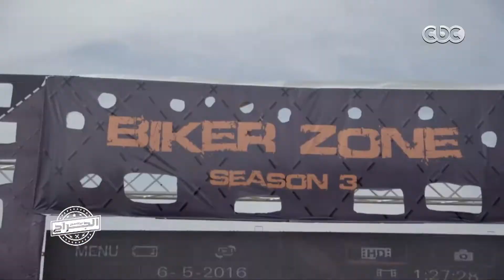الجراج | شاهد اكبر عرض من السيارات الجيب لكتابة اسم مصر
الجراج | " فورد كايين " السيارة الحلم  | حلقة كاملة